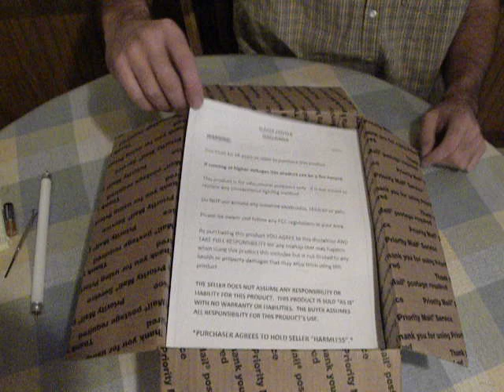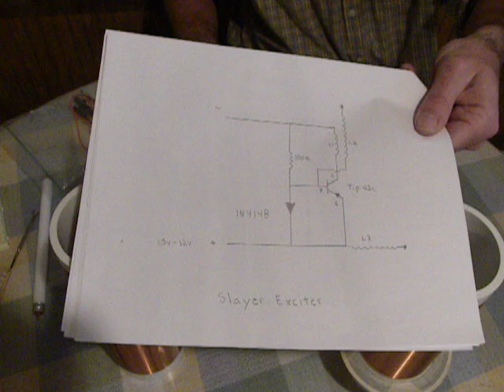Unbox & Setup Slayer Exciter Tesla Coil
Unboxing and setup of a Slayer Exciter.

Also search  Slayer Exciter  on eBay for more international shipping options.